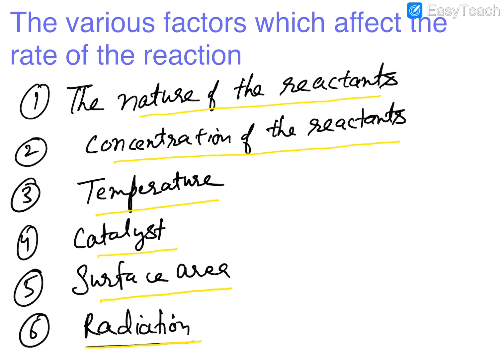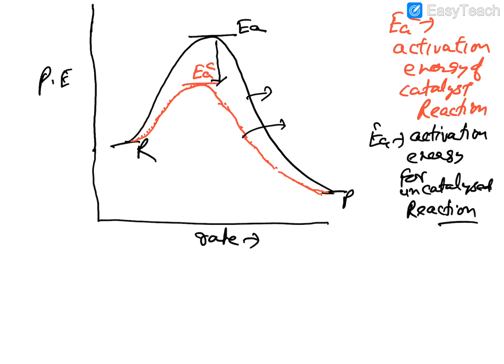Factors affecting rate of reaction, rate law, rate constant